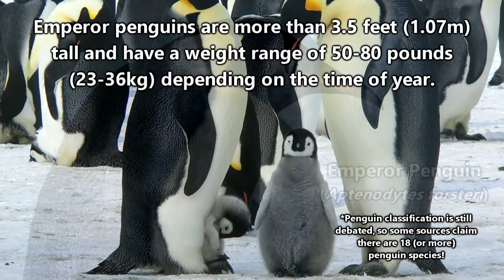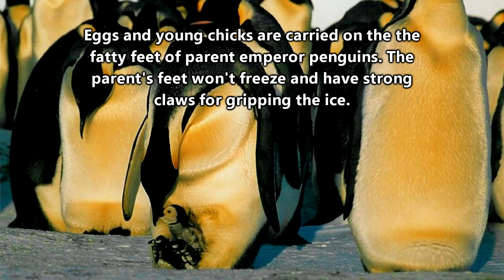Emperor Penguin Facts: the BIGGEST Living Penguin | Animal Fact Files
The emperor penguin is the biggest penguin alive today. They are named "emperor penguin" because they were found after the king penguin, who was believed to be the biggest living penguin at the time. Learn more emperor penguin facts on this episode of Animal Fact Files!

Scientific Name: Aptenodytes forsteri
Range: Antarctica
Habitat: Ice shelves
Size: About 45 inches (114.3cm); Up to 88 pounds (40kg)
Diet: Fish, krill, and squid
Threats: Orcas, leopard seals, and skuas
Life span: Up to twenty years in the wild; Up to fifty years in captivity